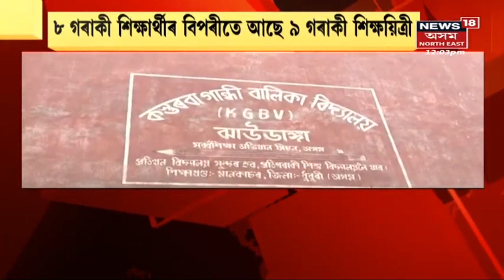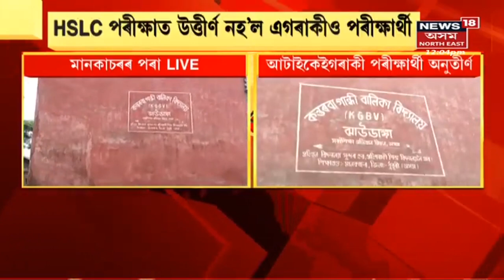MIDDAY18 | দুপৰৰ বিশেষ খবৰ : 08 -06-2022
Mankacharৰ এখন আজৱ বিদ্যালয় । আঠ গৰাকী শিক্ষাৰ্থীৰ বিপৰীতে ৯ গৰাকী শিক্ষক ।
08:30 অব্যাহত KAAC নিৰ্বাচনৰ ভোটদান